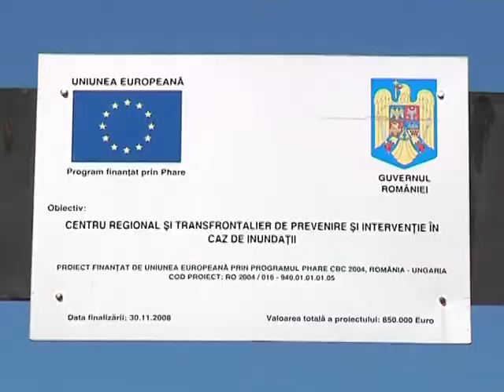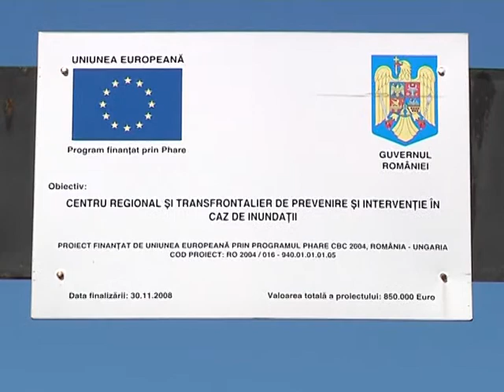Pompierii din Timiș pleacă în Serbia!